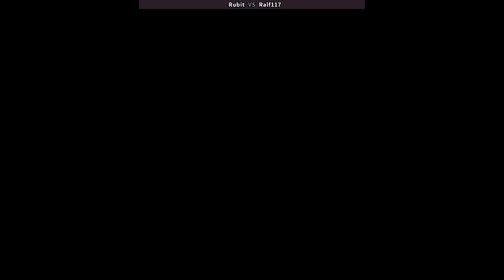MSLUGX - Dark.Warrior VS SILVA ZOLDIK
10/13/2022, 8:01:41 PM